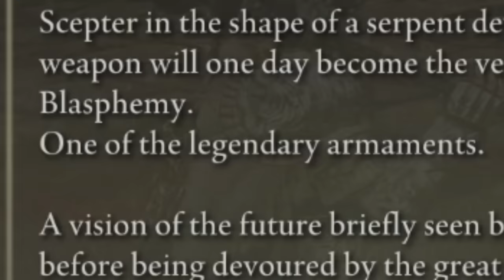How to Get DEVOURER'S SCEPTER - RIDICULOUS Legendary Armament - Secret Weapon Location - Elden Ring!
Devourer's Scepter a life stealing machine and a legendary weapon! Enjoy!